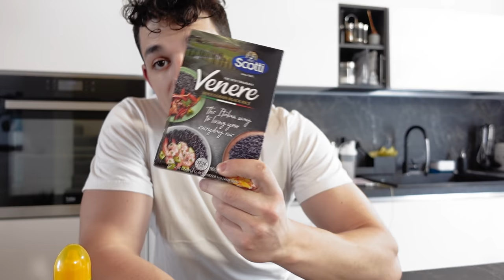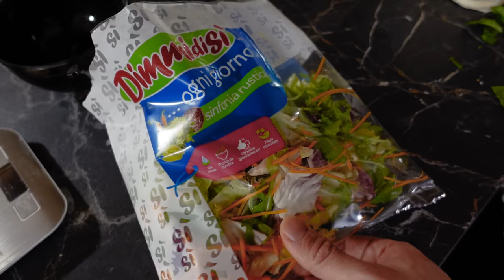FULL DAY OF EATING 2600 kcal VLOG 28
LINK PER FARE UN ORDINE SUL SITO BULK 45% DI SCONTO CON IL CODICE "LIFTITE"